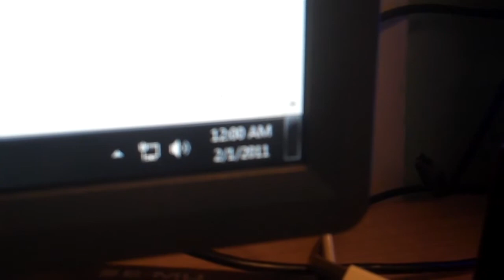[231] Happy New Month - 2011-01-31